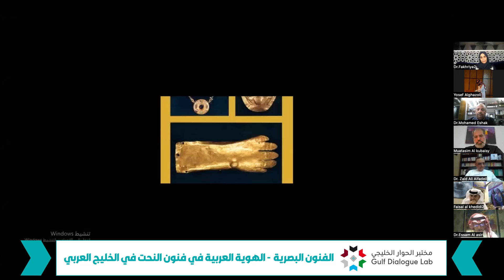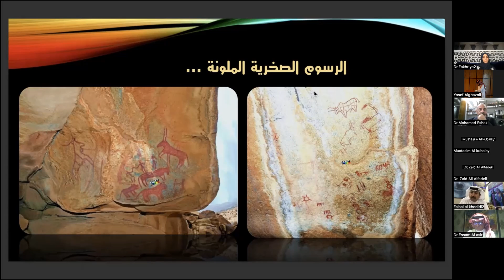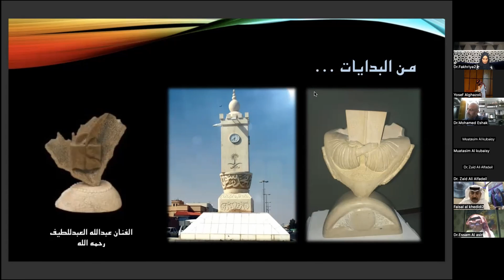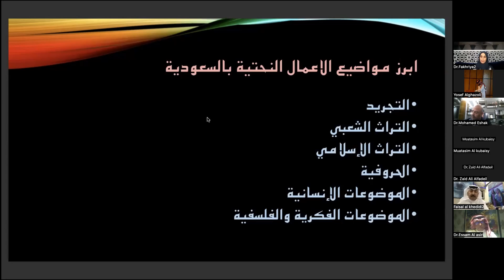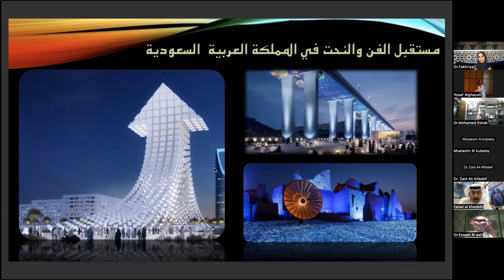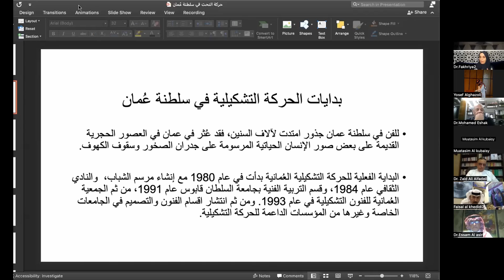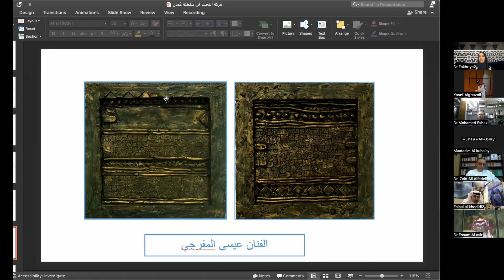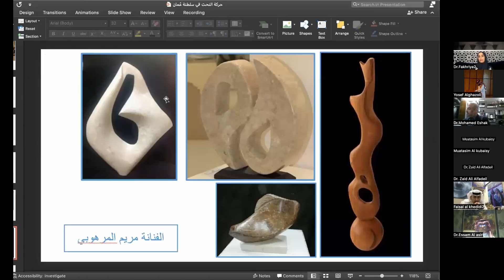مختبر الحوار الثقافي الخليجي: حلقة النقاش الثانية (الفنون البصرية) || الهوية العربية في فنون النحت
مختبر الحوار الثقافي الخليجي: حلقة النقاش الثانية (الفنون البصرية) || الهوية العربية في فنون النحت في الخليج العربي

لمزيد من التفاصيل برجاء زيارة موقع مختبر الحوار الخليجي الإلكتروني من خلال الرابط التالي: